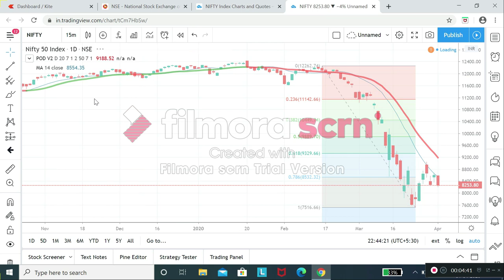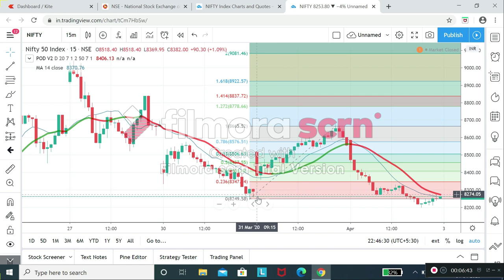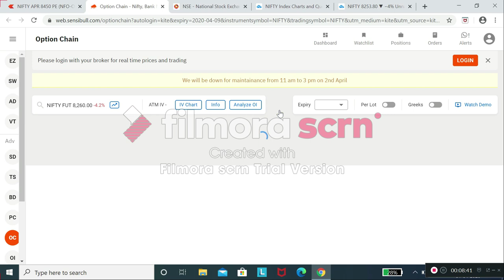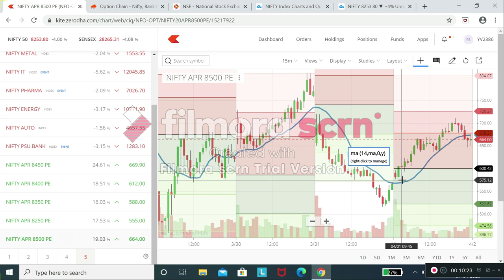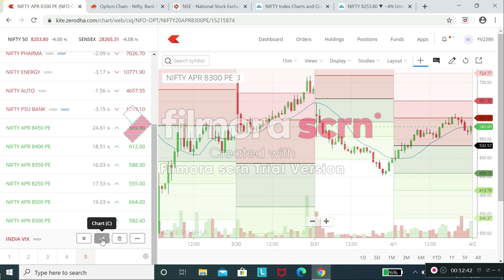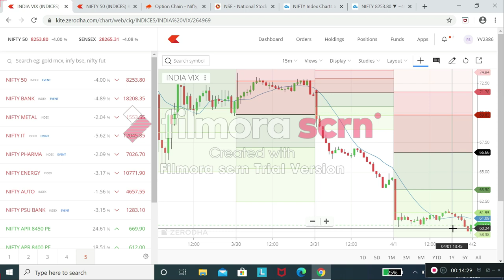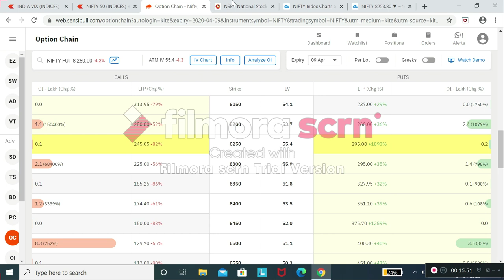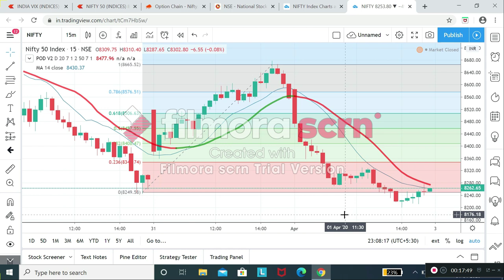How to Easily Earn money from Option trading? | Tamil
Option Trading in tamil
crudeoil strategy
crudeOil Intraday strategy
zerodha smallcase
zerodha streak
intraday screener